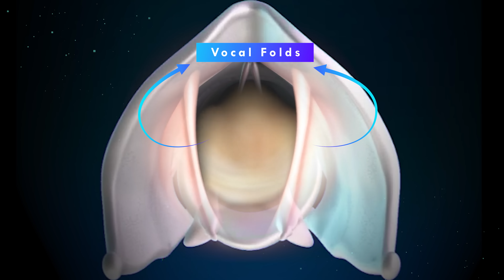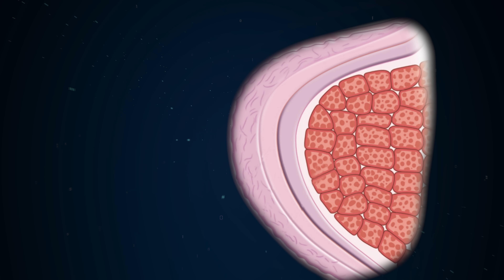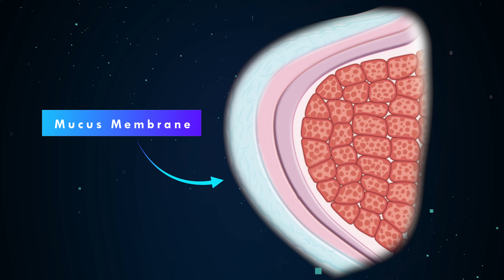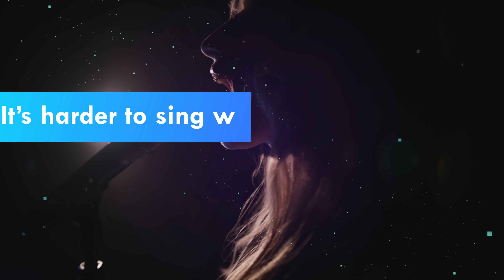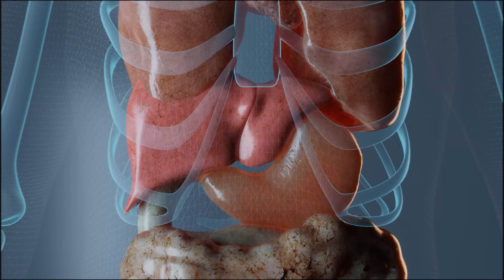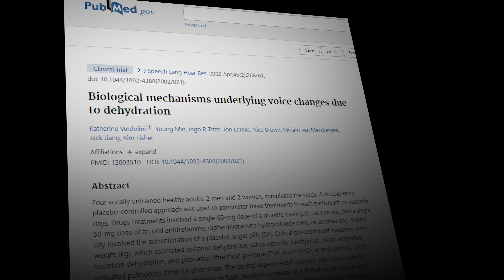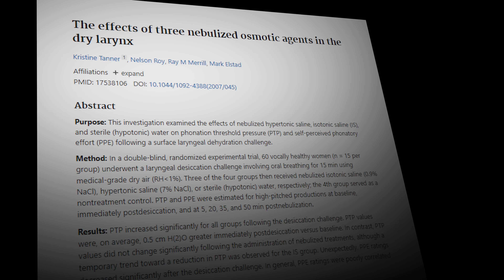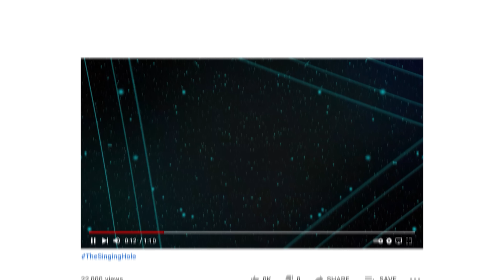Vocal Hydration: What Water Does To Your Voice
How much water is enough water? How does water affect your vocal cords, your voice in general and your overall body physiology? What happens when you don't have enough, and you try to sing?

Here at The Singing Hole, we take a moment to dig into the science behind voice, and how ordinary creatures create extraordinary sounds.

Narrated by: Elizabeth Zharoff of The Charismatic Voice